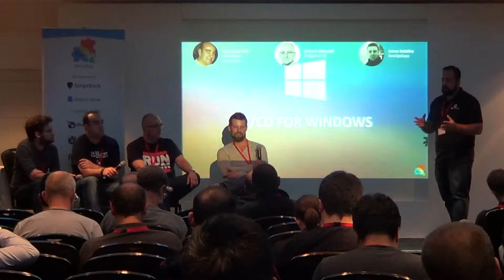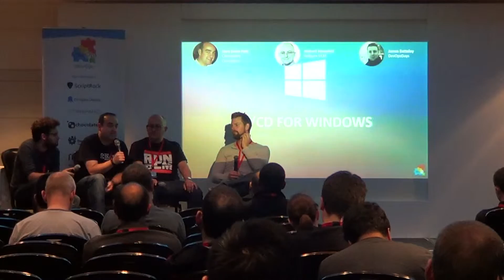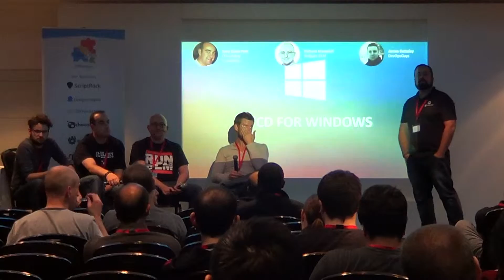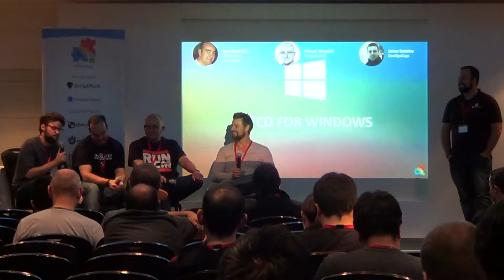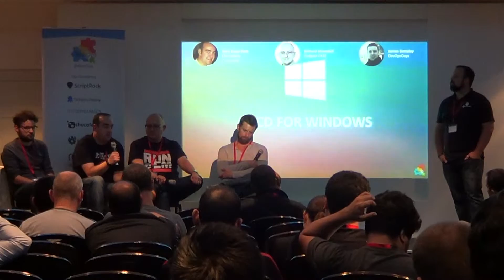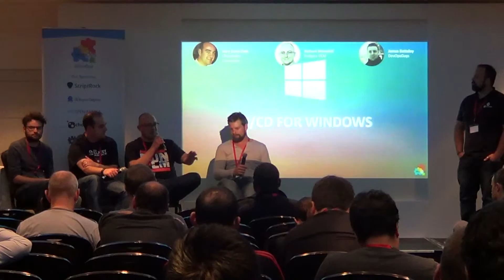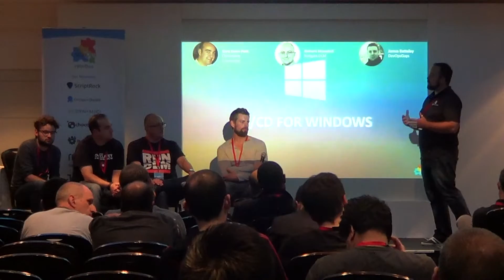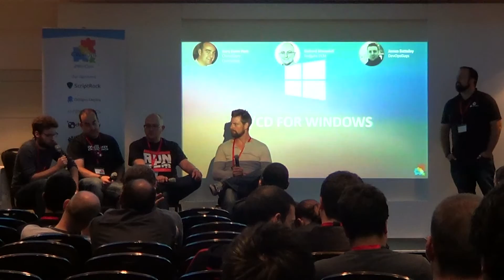Panel Session - CI and CD for Windows (Part 3)